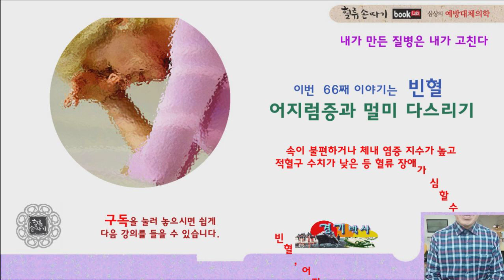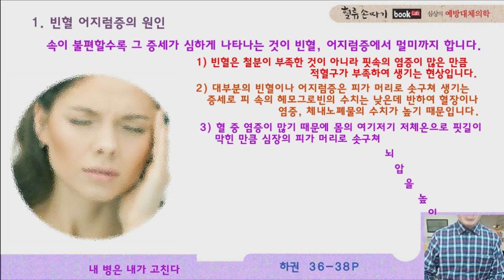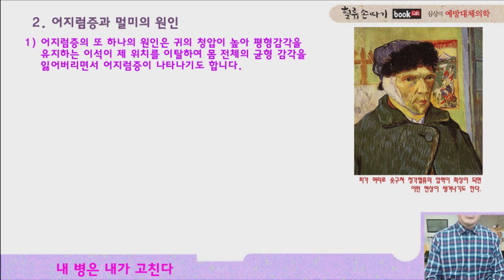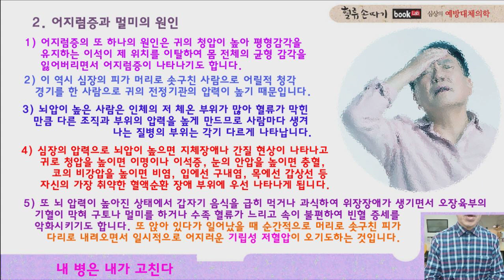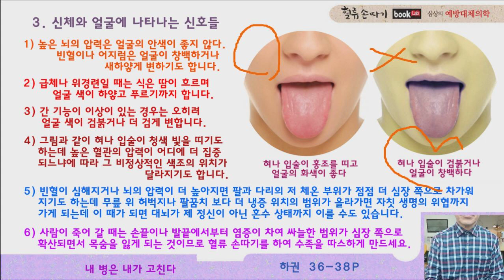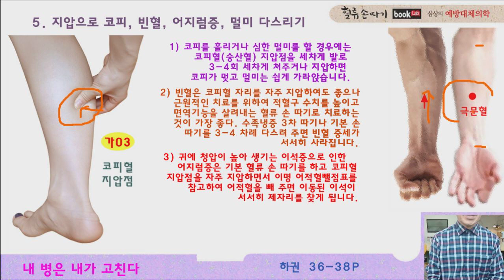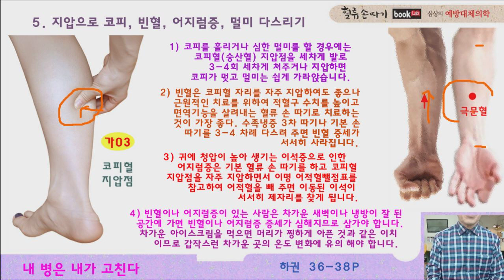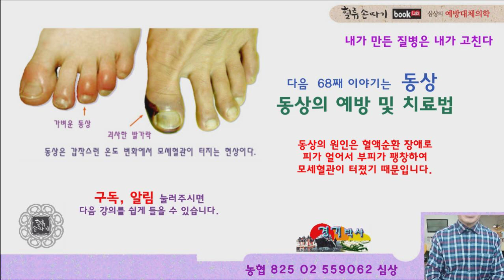빈혈 66강. 빈혈, 어지럼증, 멀미의 원인과 치료. Causes and Treatment of Anemia and Dizziness.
빈혈의 원인과 증세 치료법을 소개합니다. 빈혈은 철분이 부족한 것이 아니라 핏속의 염증이 많은 만큼 적혈구가 부족하여 생기는 현상입니다. 빈혈은 뇌의 압력이 높기 때문에 심장의 피가 더 이상 머리로 공급할 수 없을 지경에 이르면 뇌세포의 저산소, 저 영양분 상태가 되고 상대적으로 활성산소는 증가하며 빈혈, 어지럼 증세가 나타납니다. 잘 낫지 않는 빈혈 내가 만든 질병은 내가 고쳐야 합니다. Causes and Treatment of Anemia and Dizziness. Blood flow display design. K Traditional Medicine. Third Medicine.